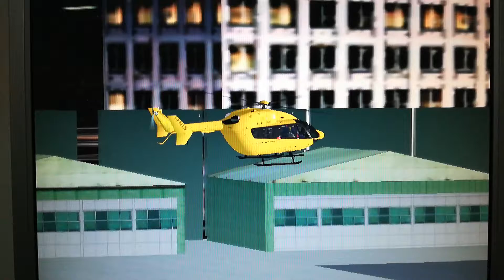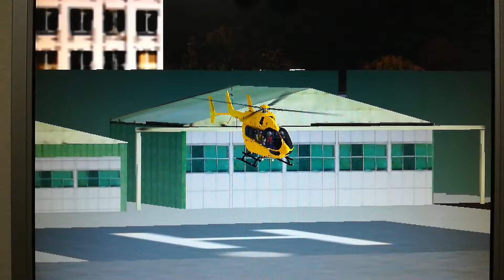{LuigiFree85} Ec145 Hovering FS2004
Io pilota